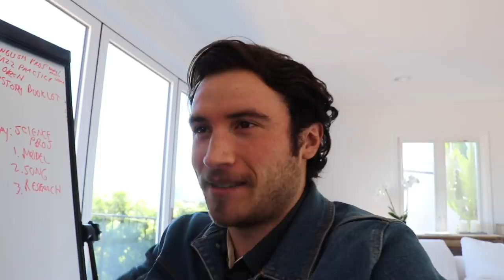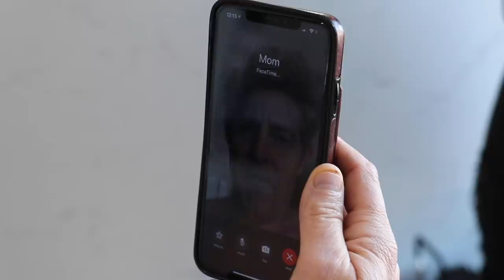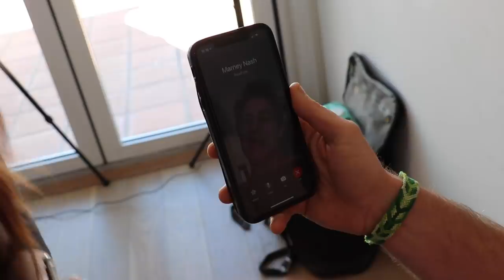SURPRISING VLOG SQUAD WITH MY NEW BODY!!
On today's vlog, I surprised David, Natalie, Heath, Mariah, Carly, Erin, Jonah, Brandon, Matt King, Zane, and Todd with my new body!! Follow Sidney and Jackie here!!